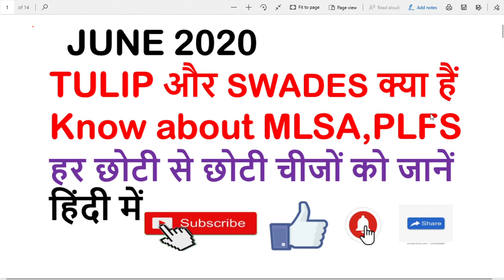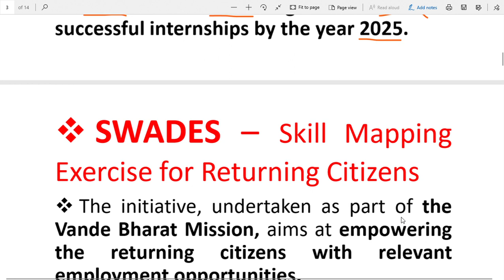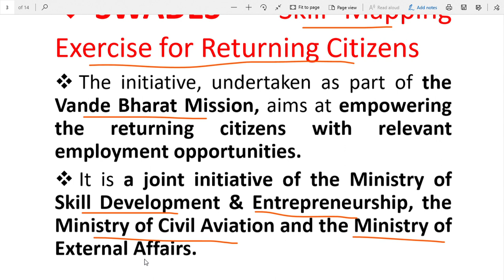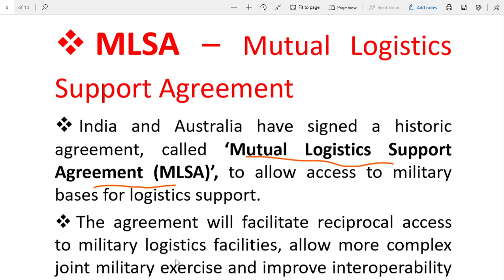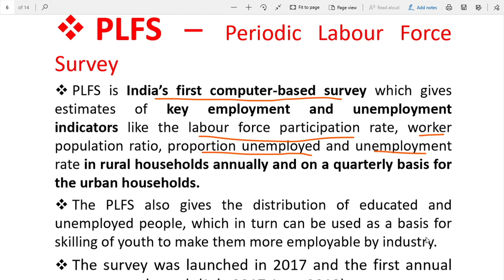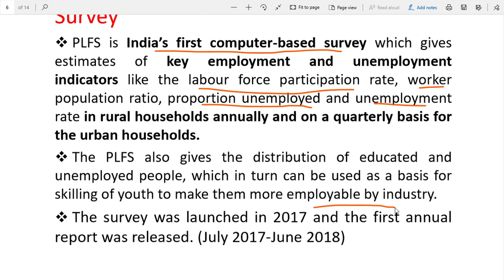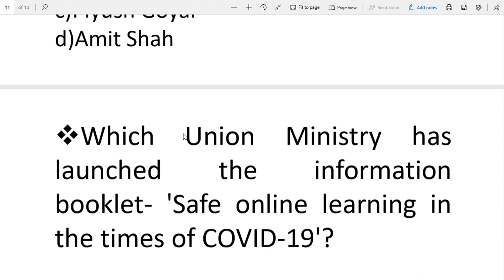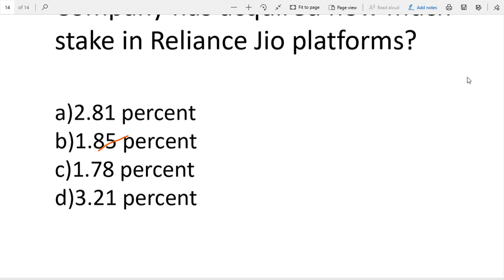सामान्य ज्ञान और करंट अफेयर्स ∆ GENERAL KNOWLEDGE & CURRENT AFFAIRS ∆ 5 - 6 June 2020 ∆UPSC All Xms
TULIP – Urban Learning Internship Program for providing opportunities to fresh Graduates in all ULBs & Smart Cities launched.
 Budget 2020-21 announcement by the Finance Minister Smt. Nirmala Sitharaman under the theme ‘Aspirational India’.
 Provide fresh graduates experiential learning opportunities in the urban sector.
 MHRD and AICTE’s goal of 1 crore successful internships by the year 2025.
 SWADES – Skill Mapping Exercise for Returning Citizens
 The initiative, undertaken as part of the Vande Bharat Mission, aims at empowering the returning citizens with relevant employment opportunities.
 It is a joint initiative of the Ministry of Skill Development & Entrepreneurship, the Ministry of Civil Aviation and the Ministry of External Affairs.
The National Skill Development Corporation (NSDC)is supporting the implementation of the project.
 It aims to create a database of qualified citizens based on their skill sets and experience to tap into and fulfil demand of Indian and foreign companies.
 The collected information will be shared with the companies for suitable placement opportunities in the country.